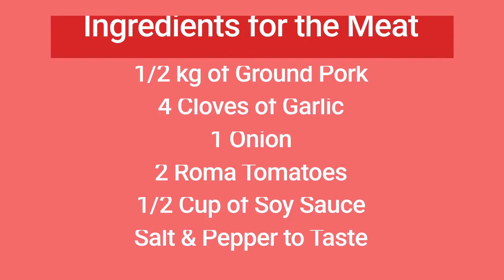The Best Tortang Talong | Ulam Pinoy | Pinoy Recipe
How to make Tortang Talong by Mama Jackie

All rights of JYPE